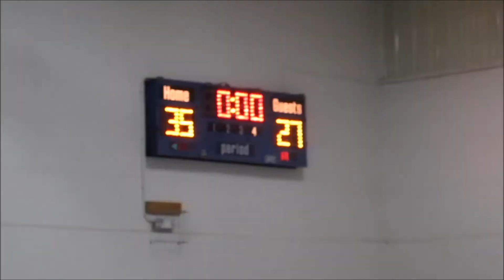2016-1-21 BCS verus Ebenezer